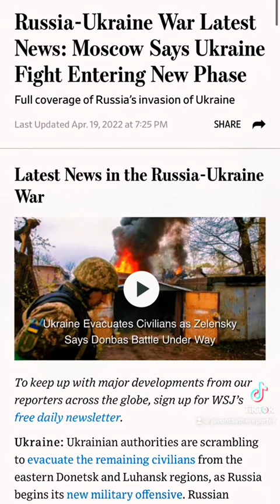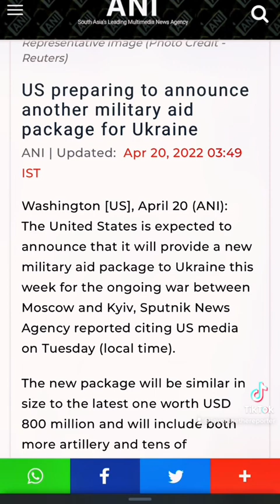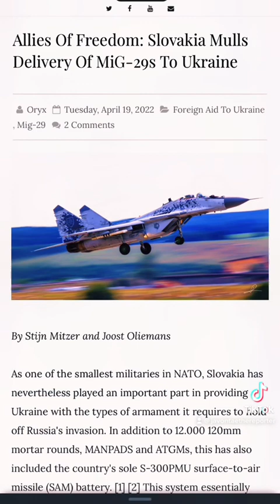Long vid war is incoming